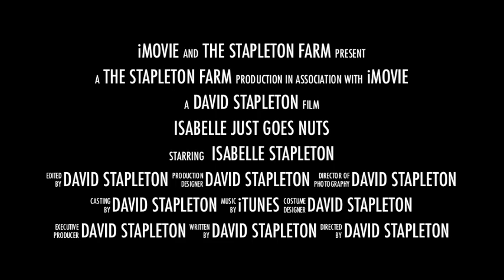Isabelle in the front yard/ zipline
A little movie I made with Isabelle.